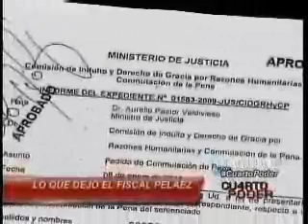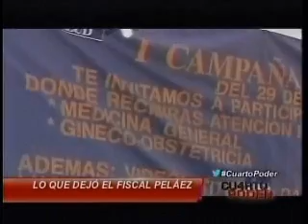Erick Guimaray en Cuarto Poder: reportaje sobre ex fiscal Peláez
El coordinador del "Proyecto Anticorrupción" del Instituto de Democracia y Derechos Humanos de la Pontificia Universidad Católica del Perú (IDEHPUCP), Erick Guimaray, fue entrevistado para un reportaje sobre la cuestionada gestión del ex fiscal de la Nación Jose Antonio Peláez Bardales.